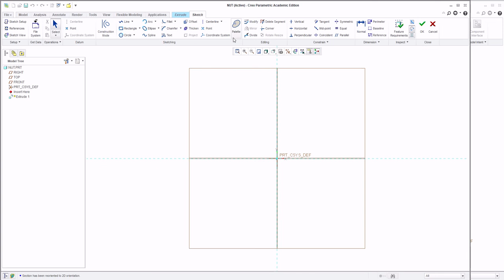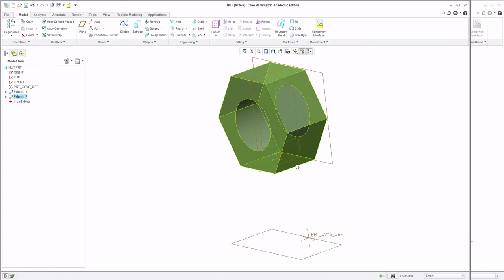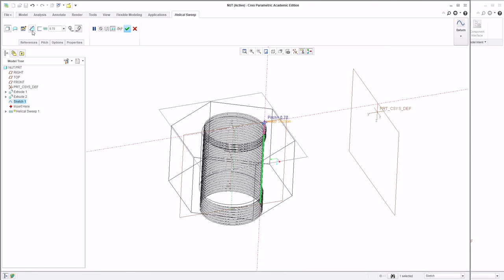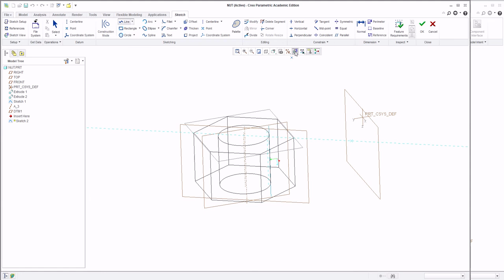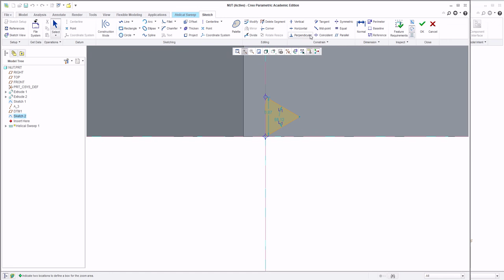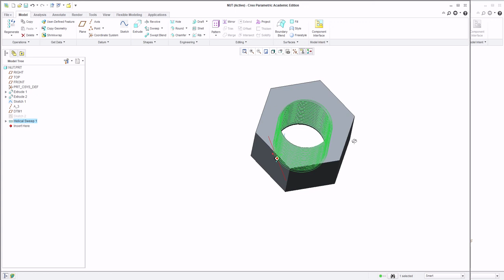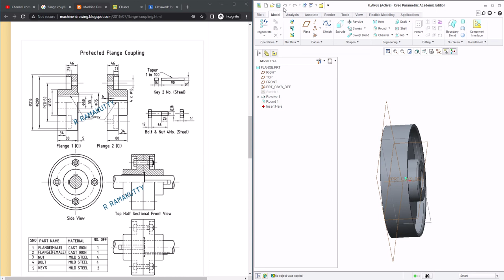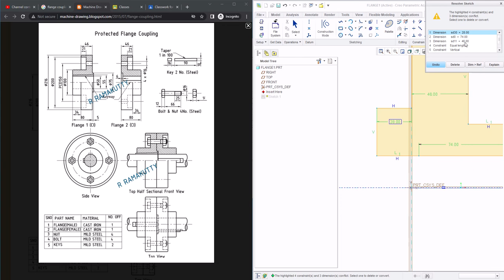Flange part 2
Creating Flange coupling in CREO2